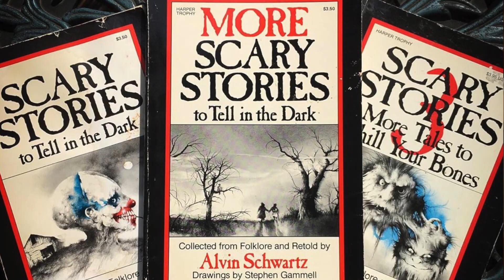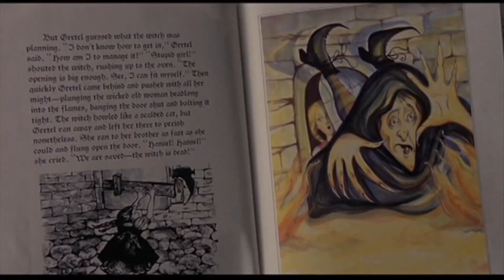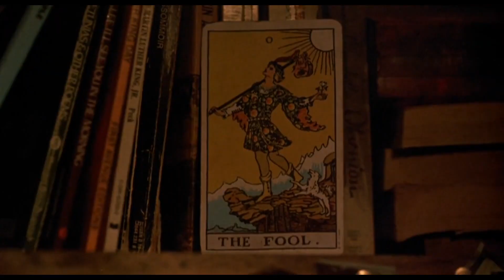MONSTER IN THE WALLS - The Gate, People Under the Stairs (Scary Studies)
Written and narrated by Cody Meirick, director of the documentary about Scary Stories to Tell in the Dark, Scary Studies aims to delve into the stories, the films, and the meanings behind the scary stories we tell ourselves.

MONSTER IN THE WALLS 101: "Fears come from common occurrences that we share. And one of those are unexplained sounds in the night. Strange noises are often a starting place for many of the scary stories we tell ourselves. The dark is scary because we can still hear things out there. Here we examine folk tales from Scary Stories to Tell in the Dark and two films that explore the sounds we hear in the walls late at night, The Gate and The People Under the Stairs."

Scary Stories can be found on video-on-demand, DVD, Amazon Prime, and Tubi.

Also featuring Ann Marie McDowell Childs.